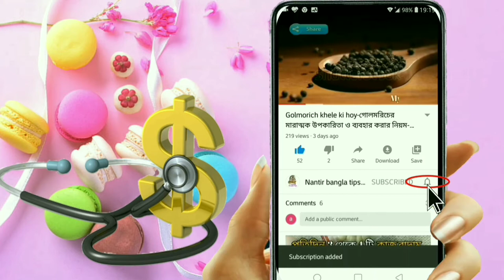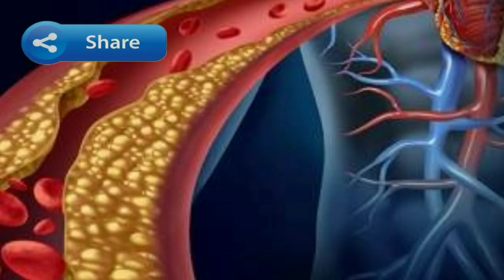ঘি না মাখন কোনটা বেশি উপকারী-ঘি কতটুকু খাওয়া উচিত-ghee er upokarita-health benefits of ghee.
ghee er upokarita,health benefits of ghee,khali pete ghee khele ki hoy, protidin ghee khawar upokarita,benefits of ghee,ghee na makhan konta beshi upokari, makhan khele ki hoy, makhan ke fayde,makhan er upokarita, Desi ghee er upokarita,Benefits of eating ghee during pregnancy,

ঘি না মাখন কোনটা বেশি উপকারী-ghee er upokarita-health benefits of ghee